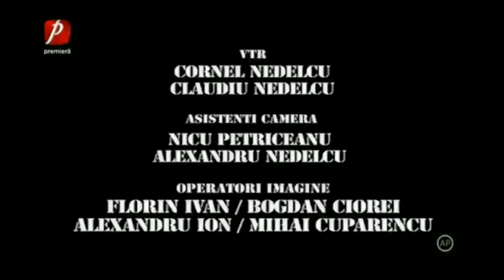TRĂSNIȚII MARATON SEZON 34 EPISOD 32, 33, 34. "Aurolacul președintelui", "Procentul norocos"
TRĂSNIȚII MARATON SEZON 34 EPISOD 32, 33, 34. "Aurolacul președintelui", "Procentul norocos" și "Explozia"